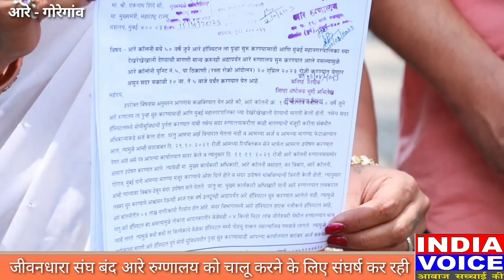जीवनधारा संघ संस्था ने बंद आरे रुग्णालय को पूरी तरह से चालू करने के लिए 2साल से संस्था संघर्ष कर रही